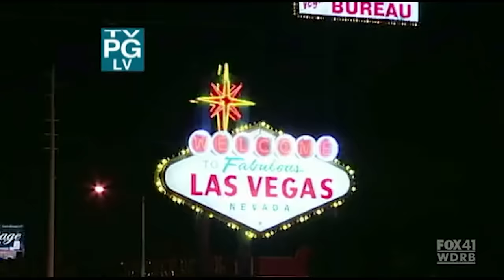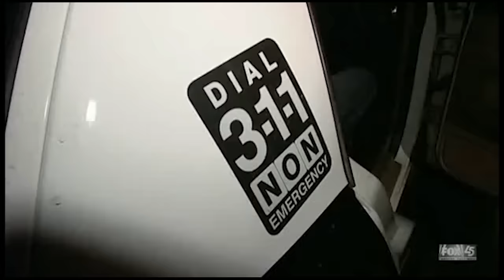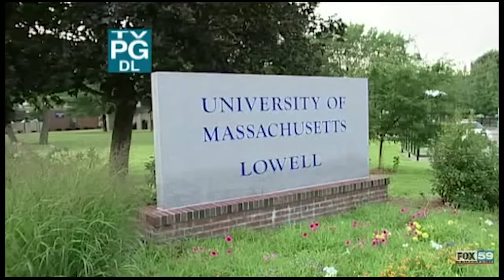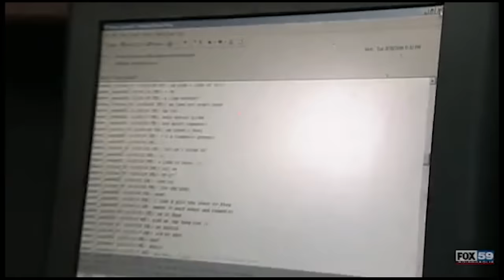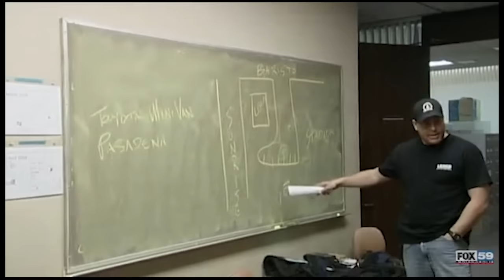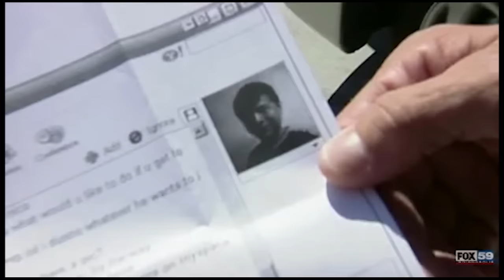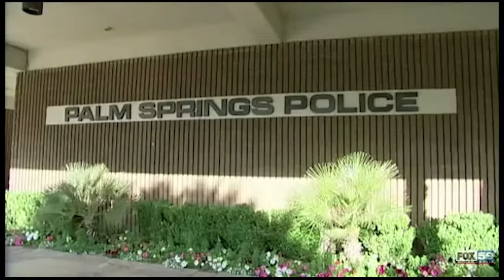COPS Season 32 Episode 3 | Father Figure | Cops 2024 Full Episodes